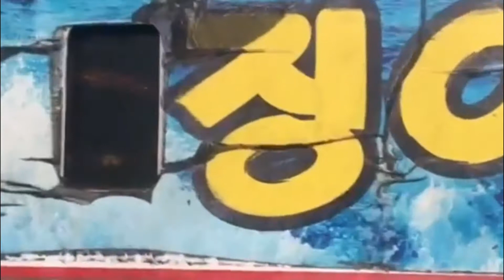2019.1.5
Weekly video to start of the new year. Happy New Year from Korea.